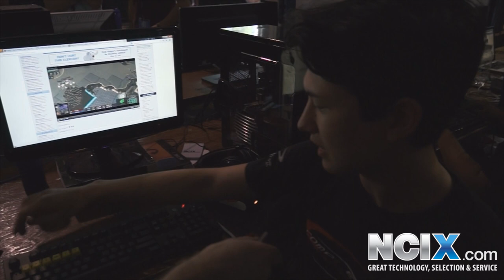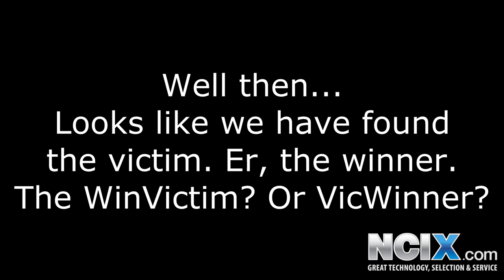Baseball bat vs LCD monitor @ LANcouver (sponsored by NCIX) lan party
To spice things up, we decided to find a gamer with the worst monitor in the entire event, and then take a baseball bat to it...without warning him. Of course, we will upgrade his destroyed LCD with a brand-new BenQ 2420T unit.